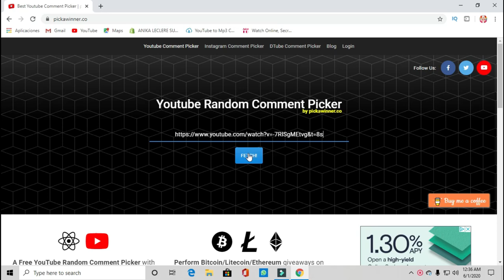TODO EL DRAMA DE LA FINAL SEASON 12 | RUPAUL'S DRAG RACE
HOLA MIS AMORES BIENVENIDOS A LA REVISION DE LA GRAN FINAL, ESPERO LES GUSTE Y LE QUEDE CLARO TODO EL DRAMA QUE ENVUELVE LA CORONACION, LOS AMO!